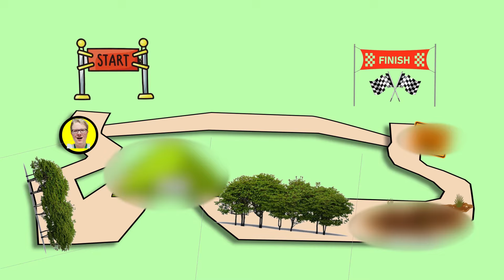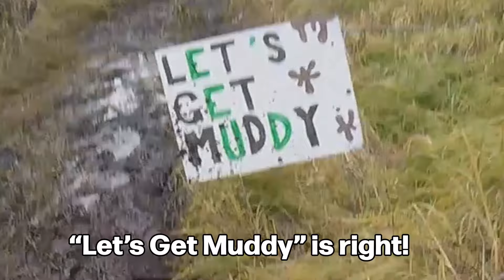I Ran a 7km Run With No Training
I was so exhausted😫